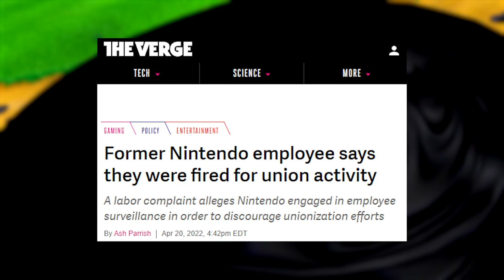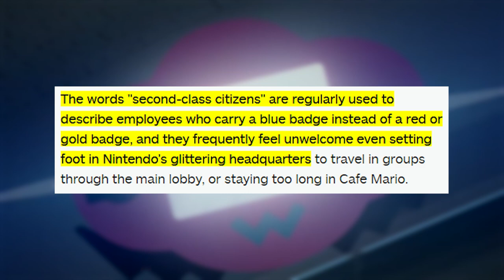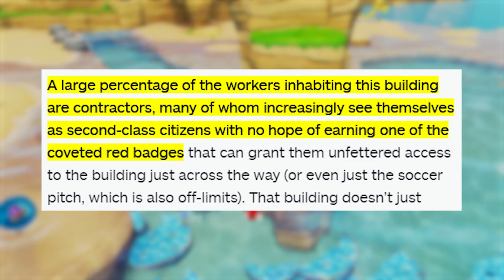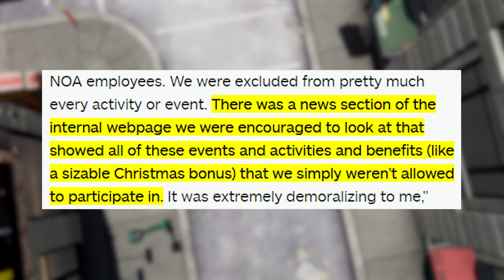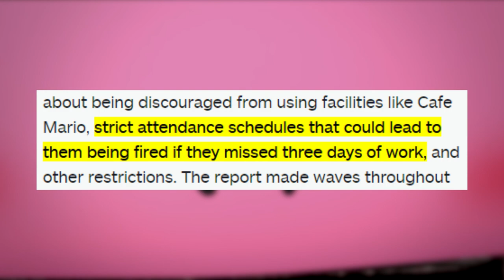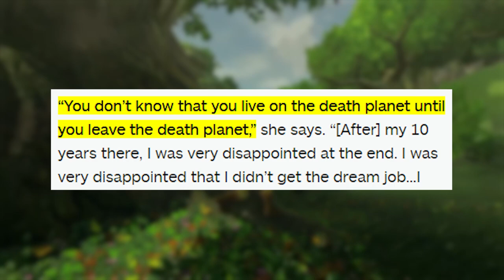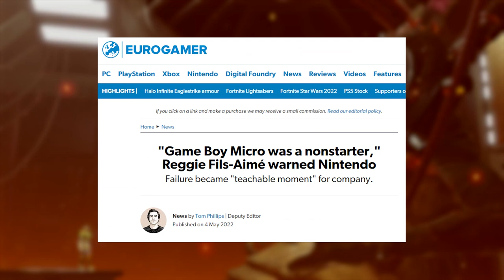Nintendo workers call out lousy culture and unfair treatment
Nintendo is facing criticism from current and former employees for harsh and unfair working conditions after the company clapped back at an official labor complaint filed with the NLRB.

Two big reports recently compile multiple testimonies from employees that pull back the curtain on what it’s like to work at one of the most prestigious gaming companies in the industry.

There’s a lot so grab a snack and hang out a while.

SOURCES

[IGN] Inside the Growing Discontent Behind Nintendo’s Fun Facade

[Kotaku] The Nintendo of America Contractors Who Feel Like Second Class Workers